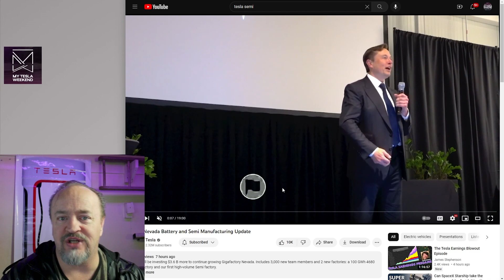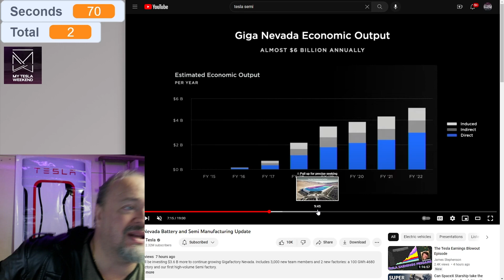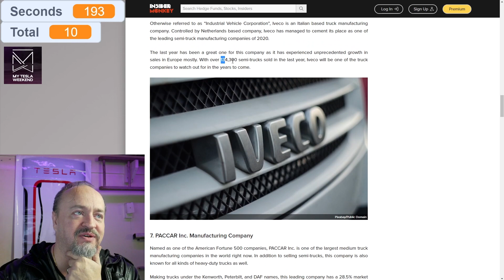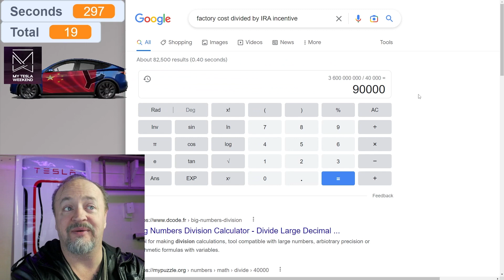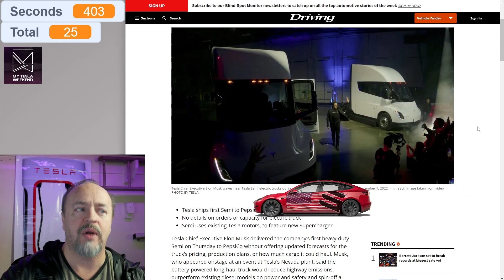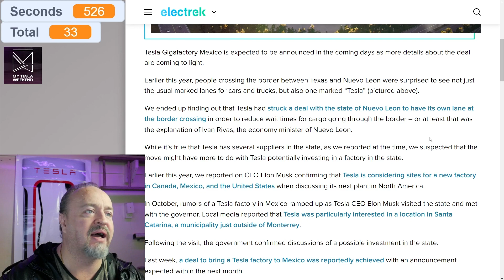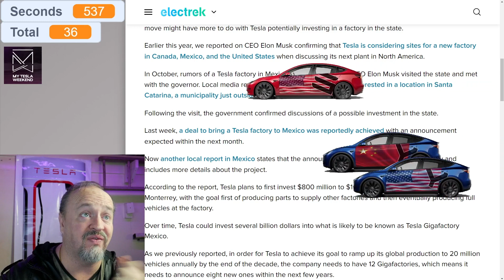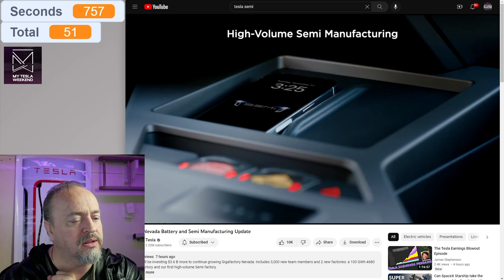Giga BIGGER is official (and it's basically free) - condensed from livestream on 2nd channel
Huge announcement yesterday about expansion in Reno for the semi and 4680 battery production. Let's do this!